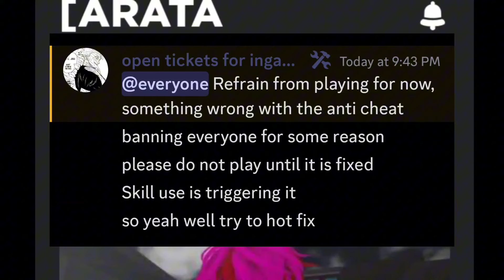DONT PLAY PROJECT GHOUL RIGHT NOW, U WILL GET BANNED!!!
if anyone was banned pls follow the link to the offical project ghoul discord server to get appealed